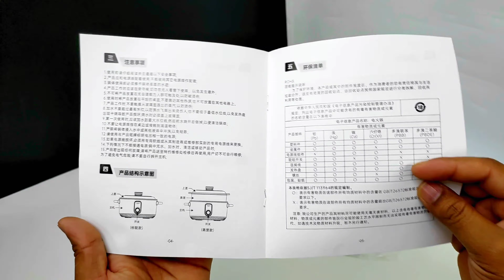Ceool Electric Hotpot - 2.5L Multi-functional Stoveless Cooking Pot, 750W Power Adjustments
Non-Stick, Overheating, and Boiled Dry Protection
Egg Fried&Boil/Noodel Boil/Soup